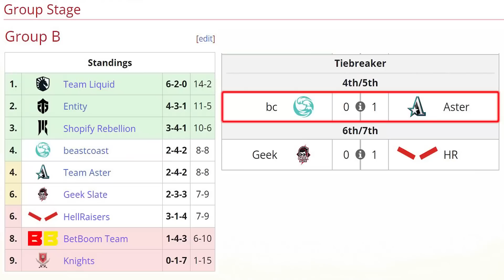BEASTCOAST vs ASTER [GAME 2] BO3 - TIEBREAKER! "Mandan GG Min 24" - LIMA MAJOR 2023 DOTA 2